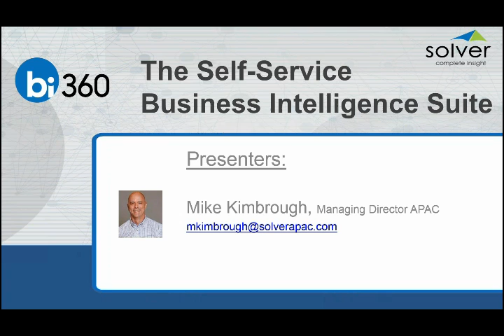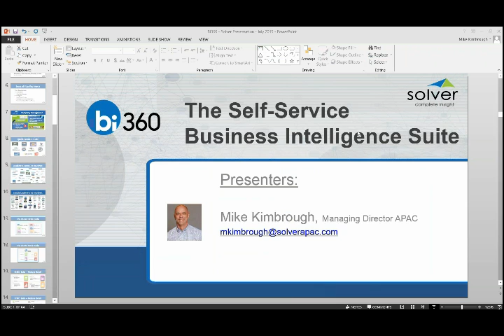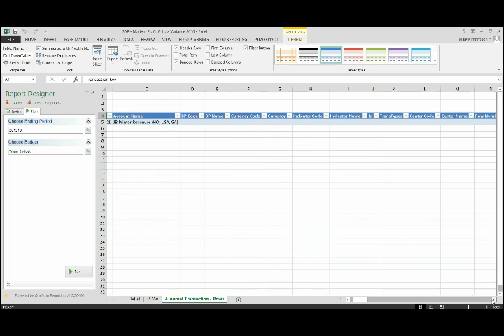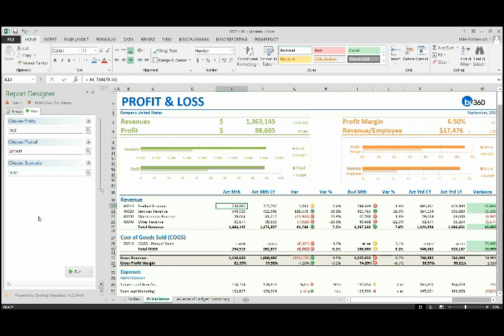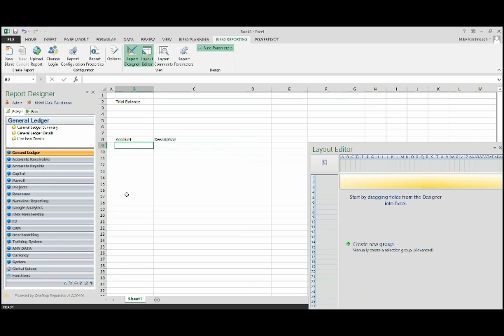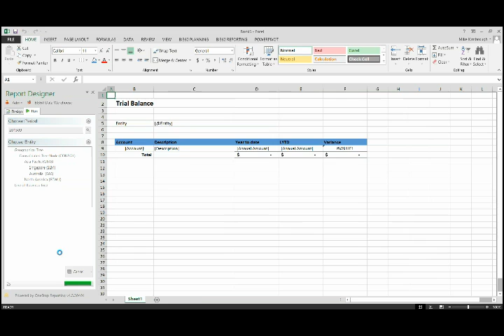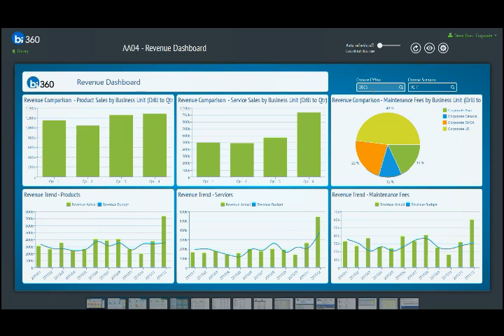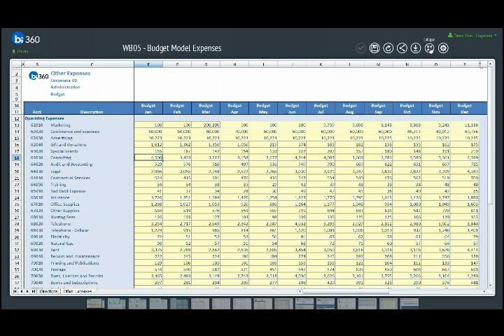BI360 Business Intelligence for SAP Business One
Introducing the newest Business Intelligence tool designed for SAP Business One.